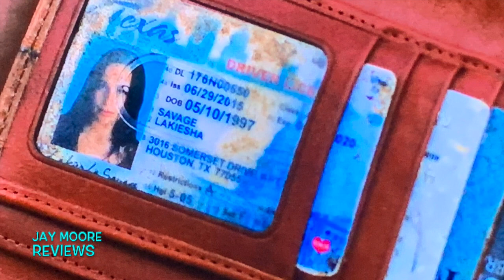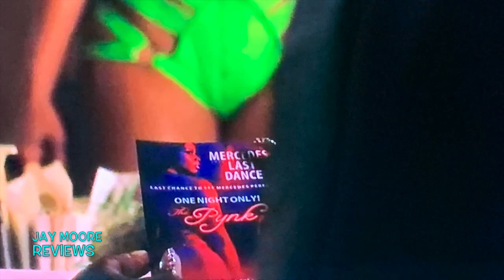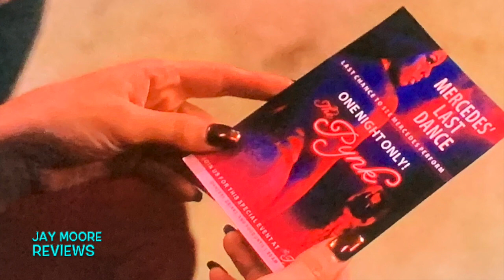P VALLEY SEASON 1 EPISODE 1 Perpetratin' Recap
This is my review for P-VALLEY the new hit show on the STARZ NETWORK. I give a complete episode recap and at the end i give my REEL TALK REVIEW.

SUPPORT HERE